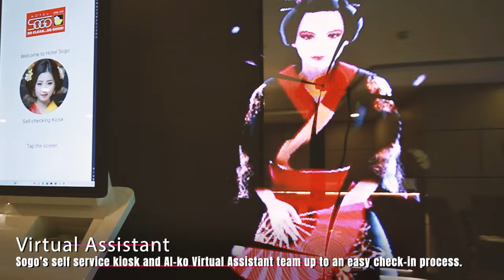Hotel Sogo AI-TECH CONCEPT ROOM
Get ready to be amazed as we introduce the world to Sogo AI Tech Concept Rooms.  Witness the fusion of creativity and artificial intelligence in a way that will revolutionize the way we interact with our living spaces.
Join us as we unveil a glimpse into the future of hotels and embark on a journey towards a more connected, efficient, and tech-forward lifestyle.